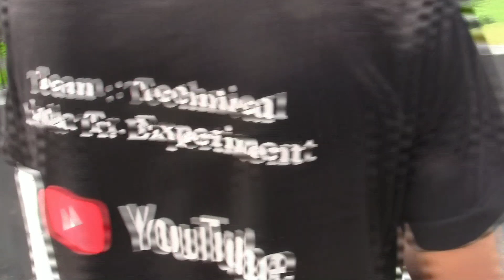Dropping Eggs 40 fit Using SCIENCE EXPERIMENT 5 | 1 St Place Egg Drop project ideas - Using Science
Dropping Eggs 40 fit Using SCIENCE EXPERIMENT 5 Ideas | 1 St Place Egg Drop project ideas - Using Science

Welcome To   TRIAL LABORATORY
Video About :   Dropping Eggs 40 fit Using SCIENCE EXPERIMENT 5 Ideas

On this channel you will find it.
Channel Category
science Experiment , science with fun , science trick , Education , science school project, amazing experiment

📢  agar aap humse baat karna chahte hain to aap  Instagram per baat kar sakte hain